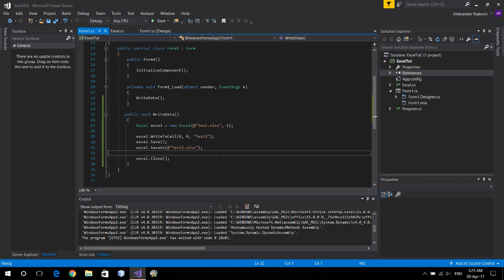C# Excel Tutorial - #2 - Write and Save Excel Files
Quick guide how to write and save excel file through C# application you are making.